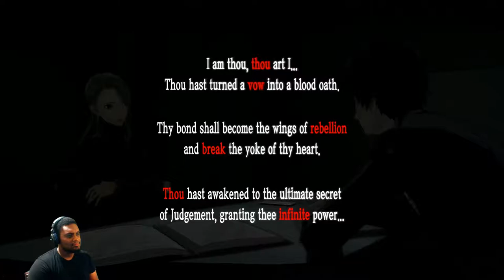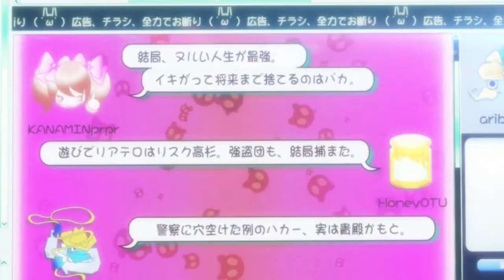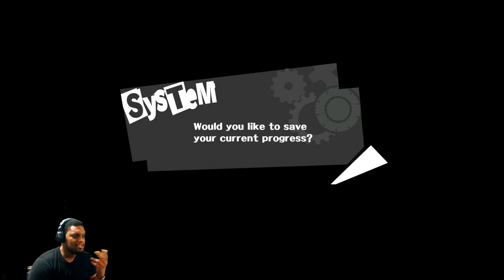FINALLY, THE TRUE CULPRIT RECEALS HIMSLEF!!! | PERSONA 5 | Gameplay (#78)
After all this time, the culprit reveals himself and makes leathal decisions!